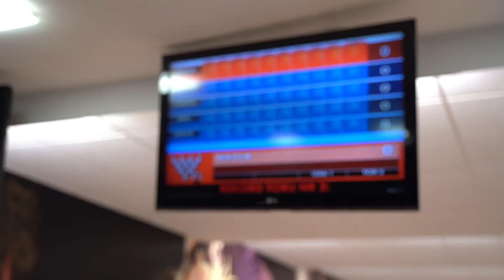SKOŃCZYŁAM ??? LAT URODZINY W LAS VEGAS !!!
Urodzinowo. ps. będzie jeszcze drugi odcinek z Urodzin w domku... Bo musze wam pokazać co mnie wzruszyło do łez.

WSPÓŁPRACA?